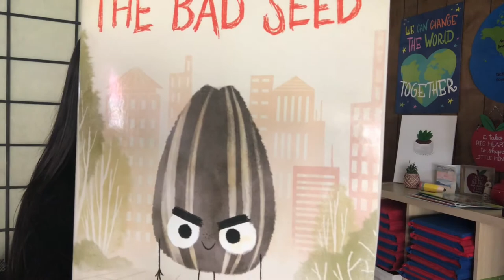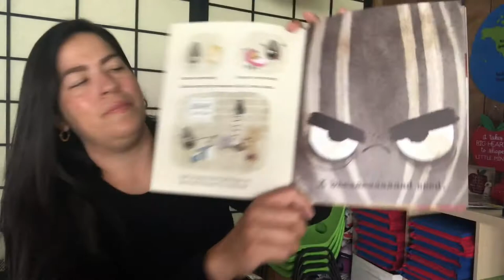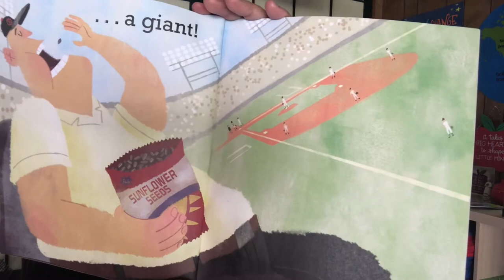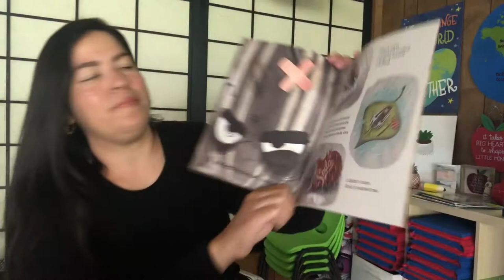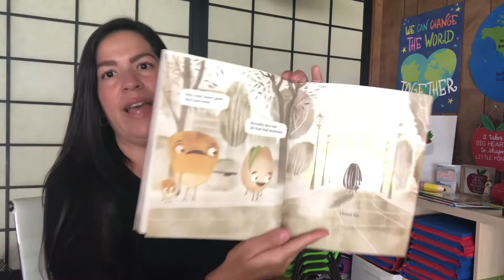THE BAD SEED - Read with Mrs. Valerie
Hello Class,
Lets read about this little seed and his feelings.